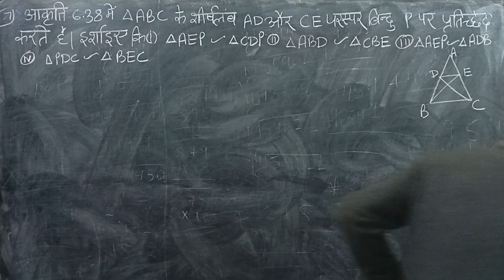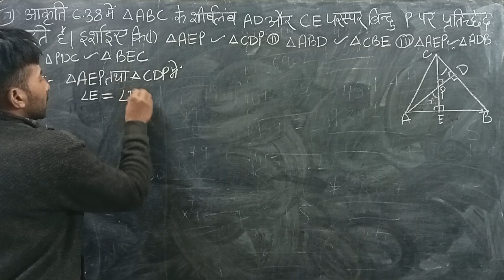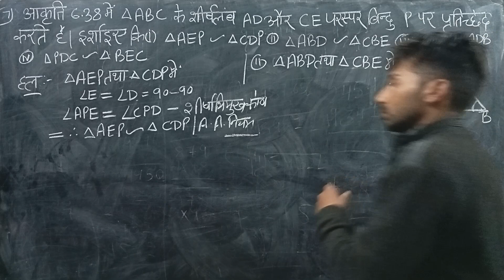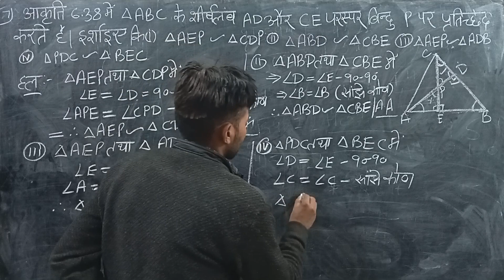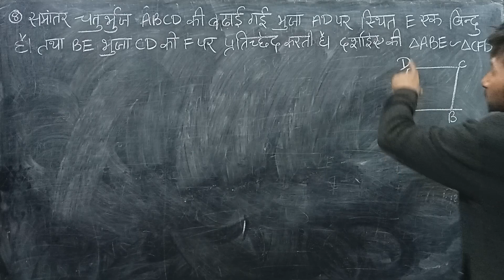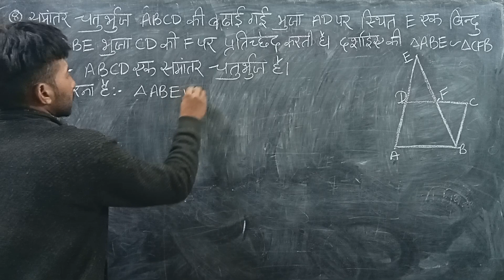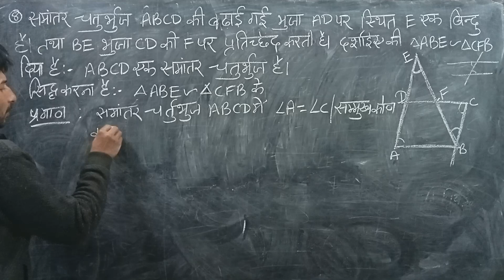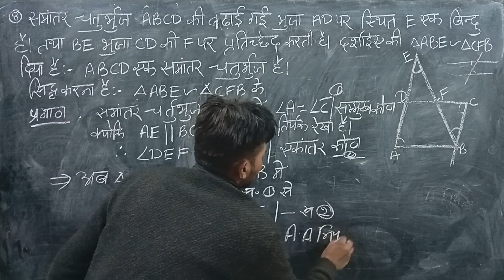class 10 math exercise 6.3 sum 7&8 NCERT solutions of Hindi medium maths triangles